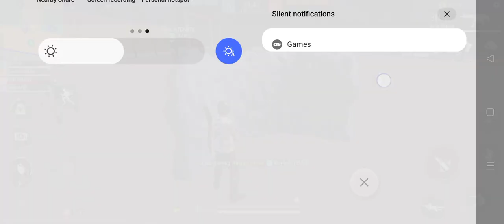PUBG 🔥 mobile online 😉 Gameplay 😲 very nice 🙂 game and share like 👍 subscribe 👍🔥